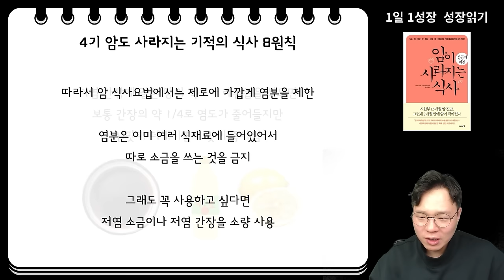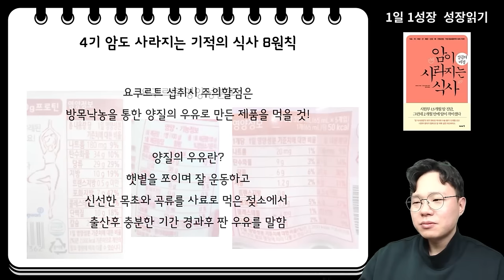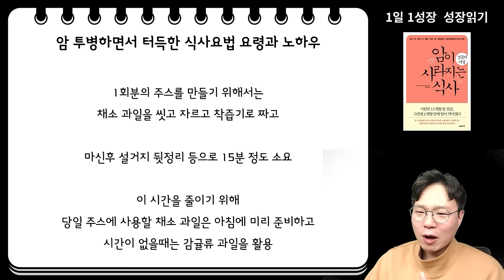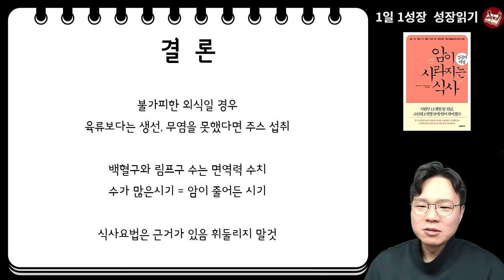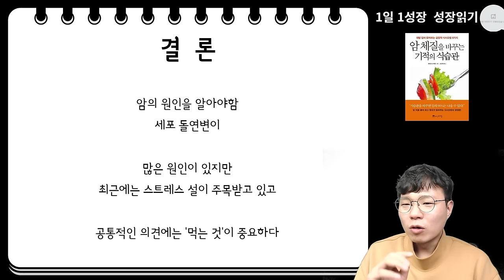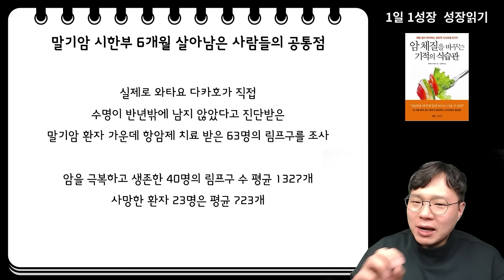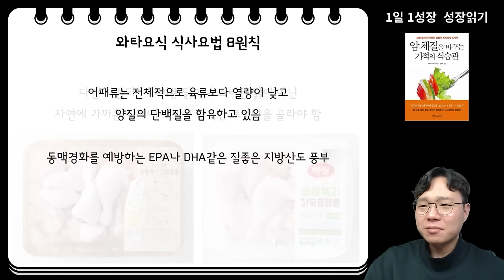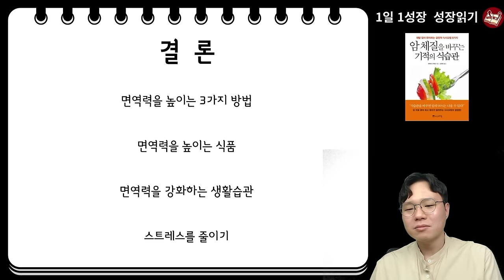집에서 직접 만드는 암세포 싹 사라지는 항암주스와 암 세포 때려잡는 식사법 I 와타요 다카호 I 암치료 I 암 체질을 바꾸는 기적의 식습관 I 암이 사라지는 기적의 식사법